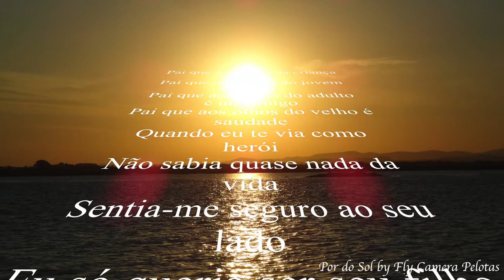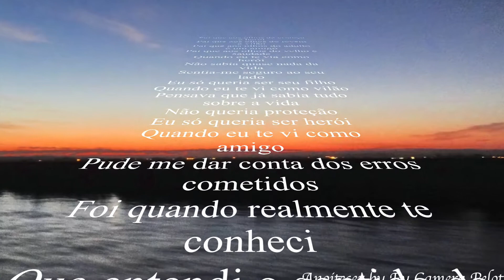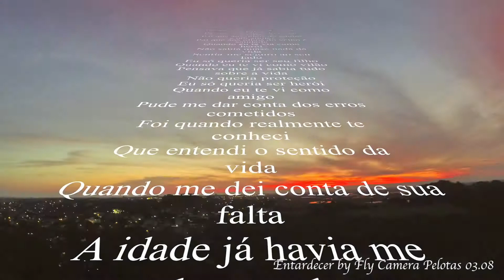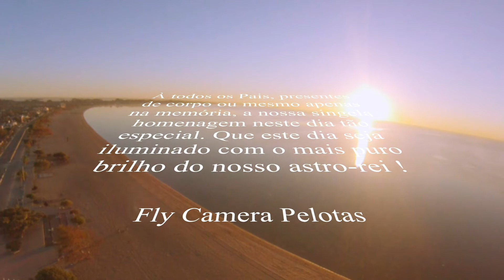Mensagem de dia dos Pais Fly Camera